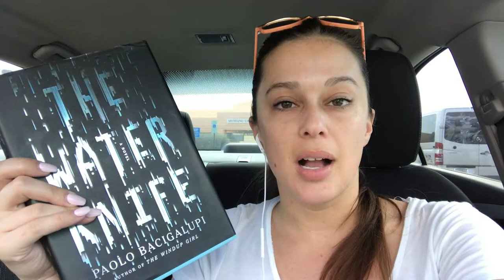Library Loveathon || Library Vlog pt. 1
I visit one of the local libraries in a quick little vlog!